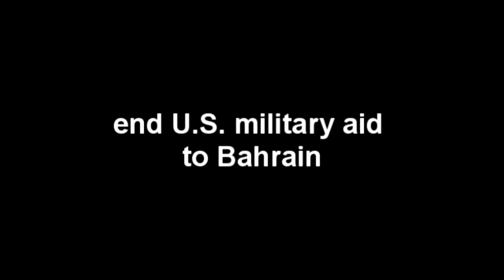Attack on Samaheej 2-9-2012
Demonstration in Samheej, Bahrain, on Feb. 9, 2012, attacked by police with tear gas and rubber bullets